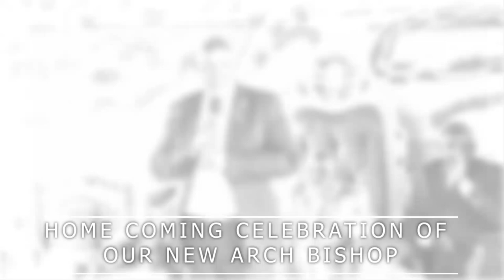Home Coming Celebration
The new Archbishop of Disciples of Christ Church overwhelmingly elected during the National Office Bearers Elections held at DCC Naivasha (Karai Church).
This is the acceptance speech delivered by Archbishop John Njenga, the new leader of the church after arriving back to his Parish in Eldoret after the elections. Home coming celebration of the elected Arch Bishop John Njenga of Disciples of Christ Church at Eldoret branch - western dioceses.